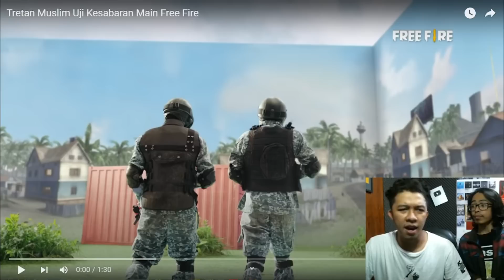REVIEW IKLAN FREE FIRE MAS TRETAN